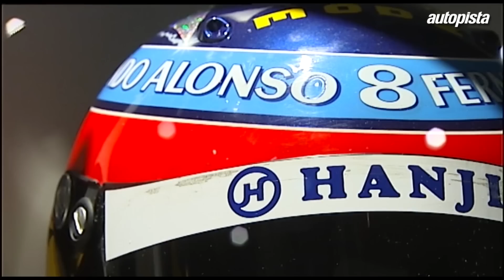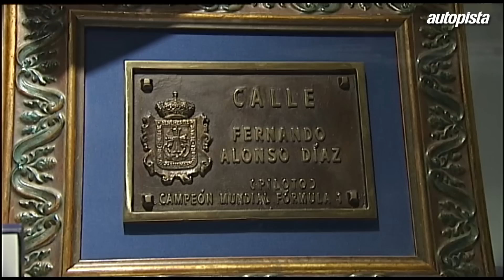Fernando Alonso nos abre las puertas de su Museo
Nos adentramos en el Museo Fernando Alonso inaugurado en Llanera (Asturias), un complejo que aúna museo, circuito para karts, pista de conducción y zona de educación vial.